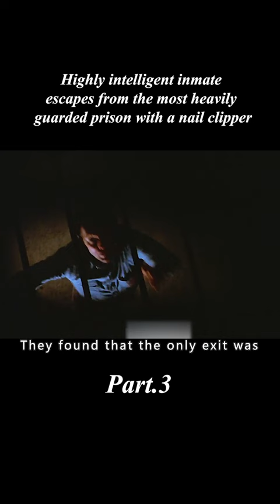【Escape from Alcatraz】shorts3/3#movie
*movie title*：Escape from Alcatraz

Highly intelligent inmate escapes from the most heavily guarded prison with a nail clipper

*INFO*：Frank Morris (Clint Eastwood), a hardened con with a history of prison breaks, is sent to serve the rest of his life sentence at Alcatraz -- America's most infamously brutal and inescapable maximum security prison. Morris quickly realizes the prison's dehumanizing effects and clashes with its cruel warden (Patrick McGoohan). Fed up with life at Alcatraz, Morris and two convict brothers (Fred Ward, Jack Thibeau) meticulously plan the unthinkable: an escape from the island.